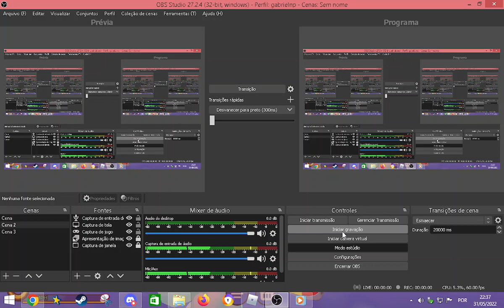roblox sonic speed simuleitor skin do siber sonic 2077